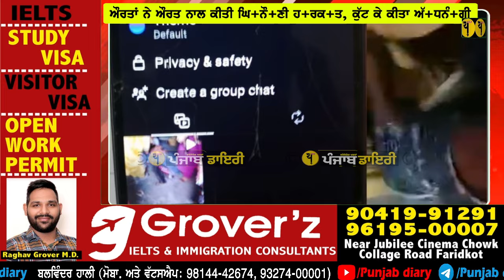ਔਰਤਾਂ ਨੇ ਔਰਤ ਨਾਲ ਕੀਤੀ ਘਿ+ਨੌ+ਣੀ ਹ+ਰਕ+ਤ, ਕੁੱਟਕੇ ਕੀਤਾ ਅੱ+ਧਨੰ+ਗੀ ਅਤੇ ਵੀਡੀਓ ਬਣਾਕੇ ਇੰਸਟਾਗ੍ਰਾਮ `ਤੇ ਪਾਈ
ਔਰਤਾਂ ਨੇ ਔਰਤ ਨਾਲ ਕੀਤੀ ਘਿ+ਨੌ+ਣੀ ਹ+ਰਕ+ਤ, ਕੁੱਟਮਾਰ ਕਰਕੇ ਕੀਤਾ ਅੱ+ਧਨੰ+ਗੀ ਅਤੇ ਵੀਡੀਓ ਬਣਾਕੇ ਇੰਸਟਾਗ੍ਰਾਮ `ਤੇ ਪਾਈ   | Punjab Diary News
Punjabi News Today | Crime News | Cyber Cell | Instagram | Viral video